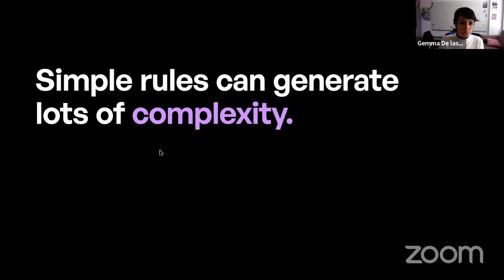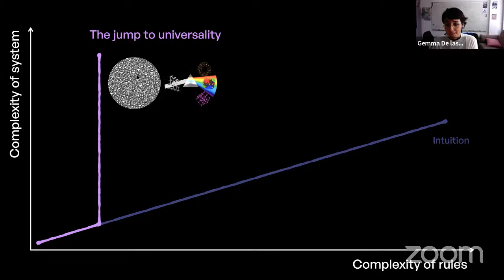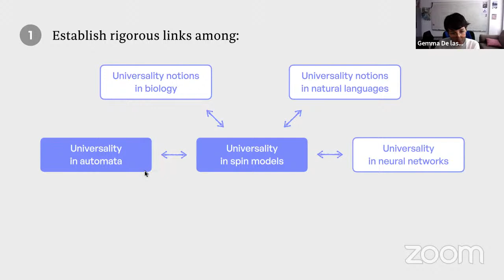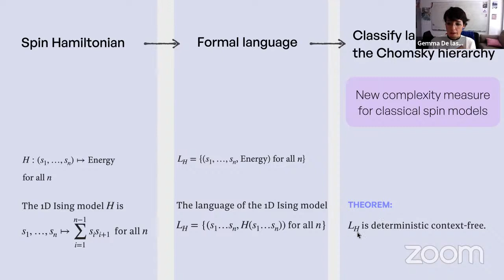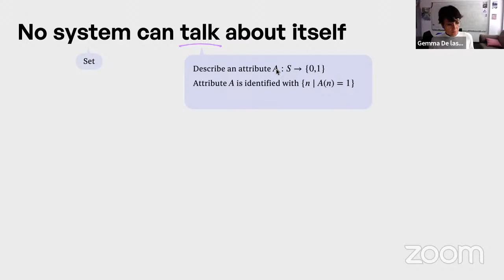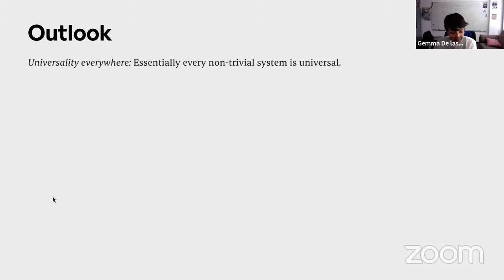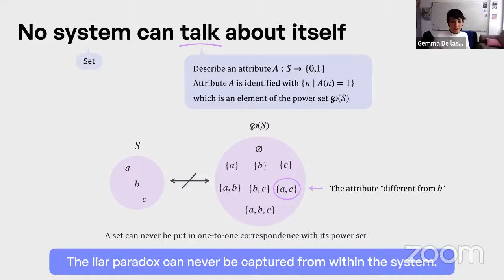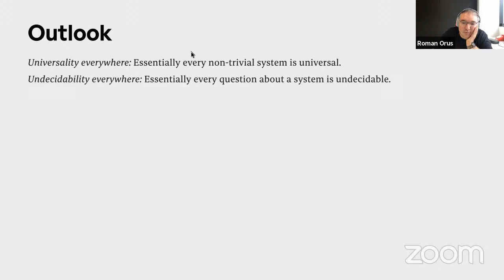From simplicity to universality and undecidability - Gemma De las Cuevas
Speaker: Gemma De las Cuevas
Host: Roman Orus